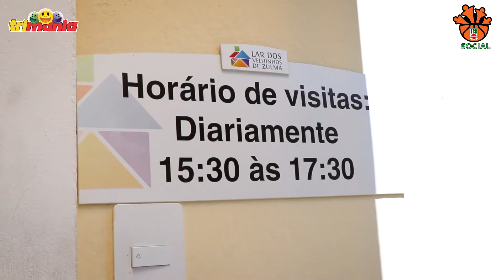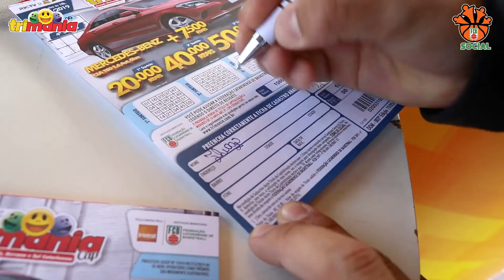[FCB Social] Conheça o Lar de Zulma, entidade atendida FCB/Trimania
Conheça o trabalho da Lar dos Velhinhos de Zulma, entidade de São José que atende a idosos há mais de 60 anos e um dos 80 projetos atendidos pelos editais da FCB Social pela parceria da Federação Catarinense de Basketball e Trimania.

Observação: As gravações foram realizadas no início de março, portanto, antes da quarentena.